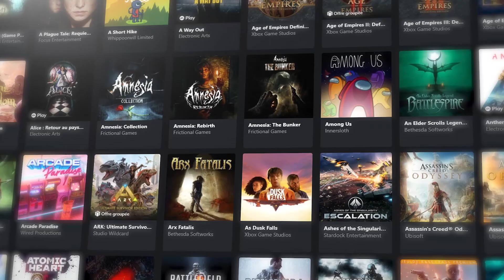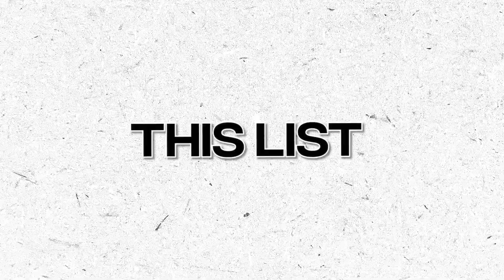I Explored 5 Amazingly Creative Games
Title: Exploring Insane Creative Games

Exploring Crazy Creative Games
Exploring Mind-blowing Creative Games

Nickname: Dittoz
Known as: Dittoz, Dittozkul, Valorant Curios & more